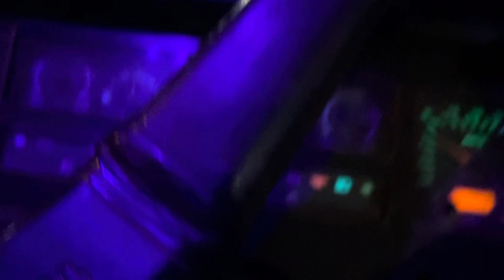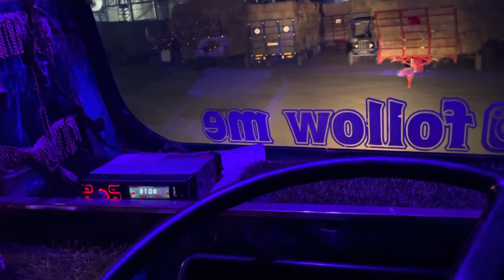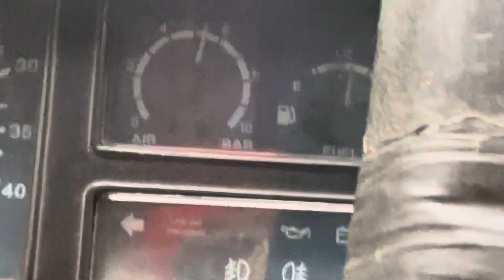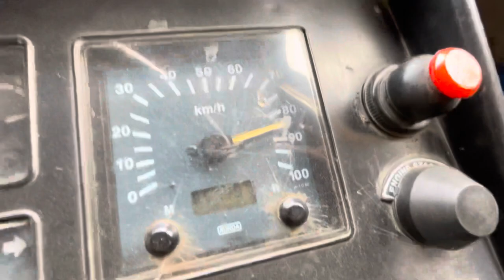🚛Gadi khali Karan gya//ganesh🏭 factory da tour